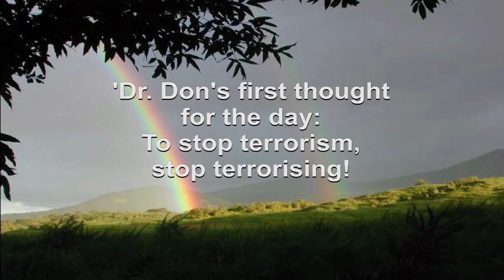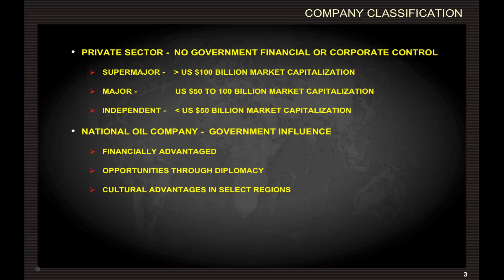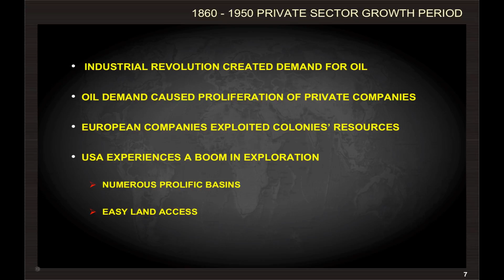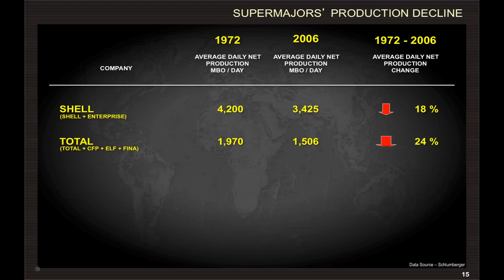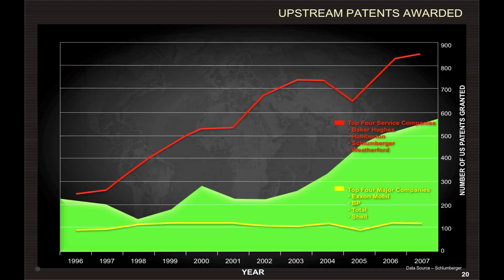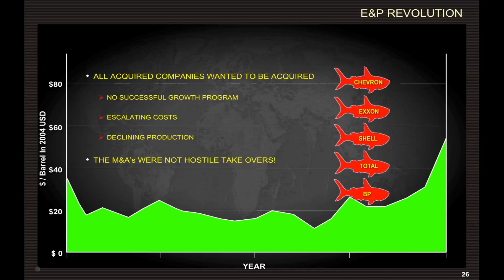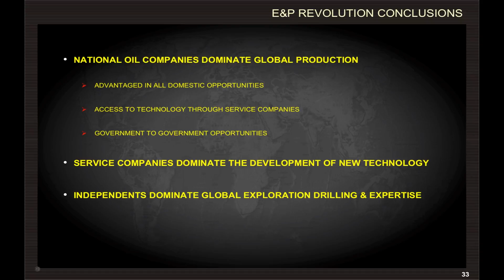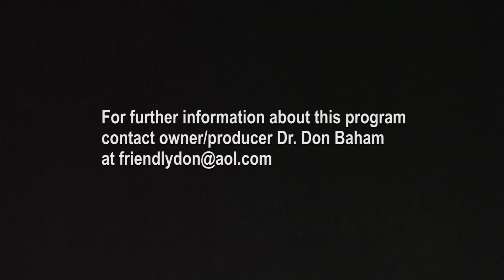T0666 The Evolution and Revolution of the Hydrocarbon Industry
Host interviews guest about his life-long work in the hydrocarbon industry with particular focus on exploration and development, and where the industry stands today considering global warming, climate change, and the industry's future.